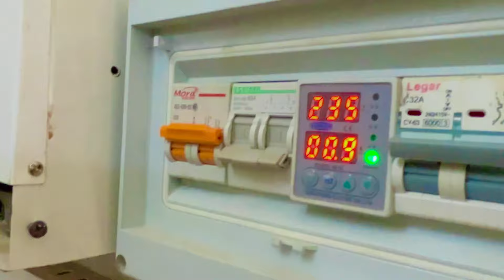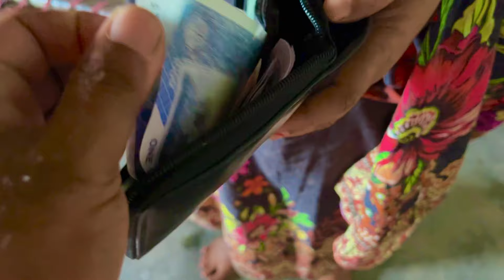New Vlogs 2024 Pakistan 🇵🇰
Barish K Maosam Main Achanak Jara Para Sahiba Khush August 27, 2024